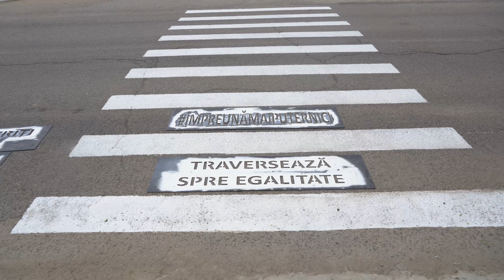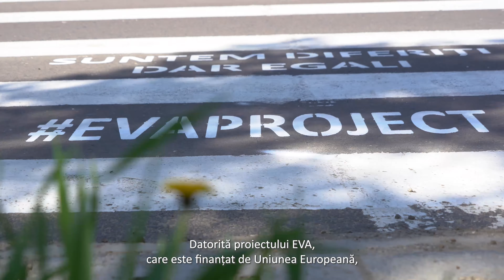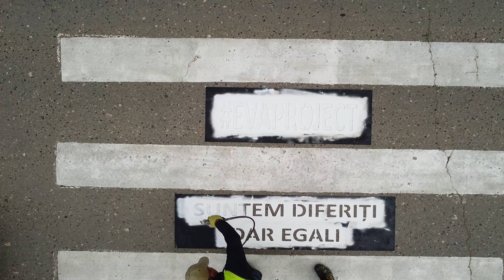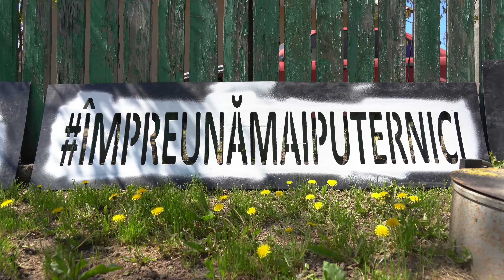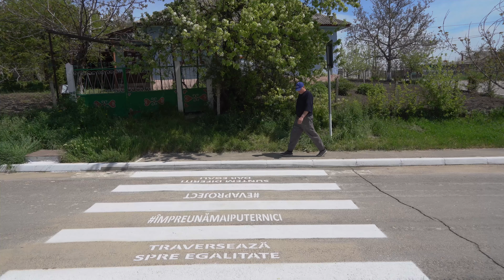Ziua Europei: Treceri de pietoni cu mesaje despre egalitate de gen din Republica Moldova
52 de treceri de pietoni au fost marcate cu mesaje despre egalitatea de gen, în 24 de localități din raioanele Cahul și Ungheni din Republica Moldova, cu ocazia celebrării Zilei Europei. Această activitate face parte din proiectul EVA „Promovarea egalității de gen în raioanele Cahul și Ungheni” finanțat de Uniunea Europeană și implementat de UN Women și UNICEF.